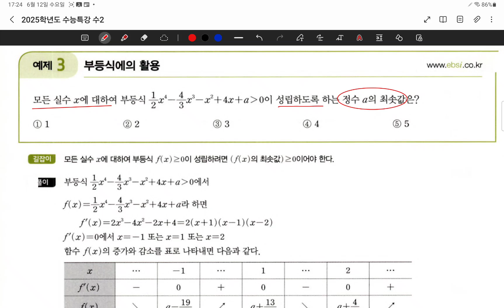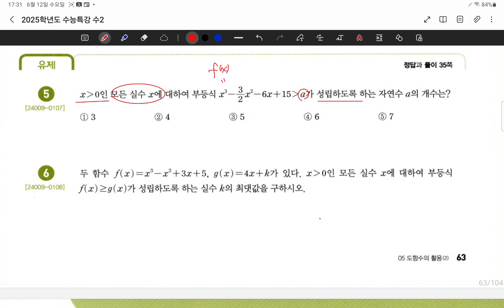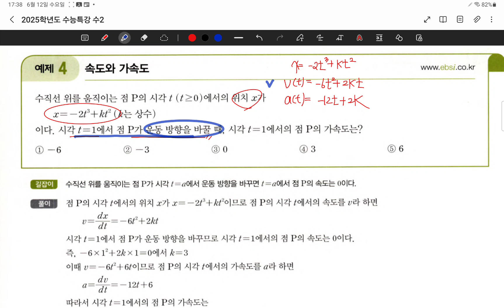24.06.12.수.고3수특반.수2 도함수의활용(2) 예제,유제풀이